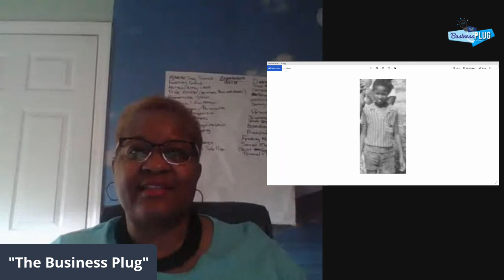The Journey To A Taping of A Special Television Series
Do you ever wonder where all the pieces and fragments of your life lead?  For the next few weeks, I want to tell you about the different segments of my life that lead to being featured on a popular podcast and now being invited to a taping of a popular TV Series.  Come join the journey, won't you?